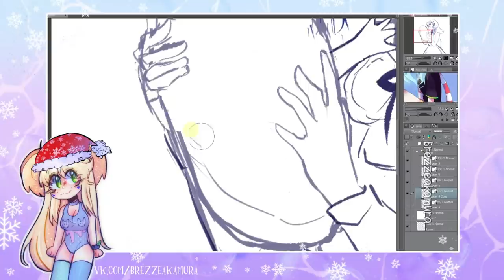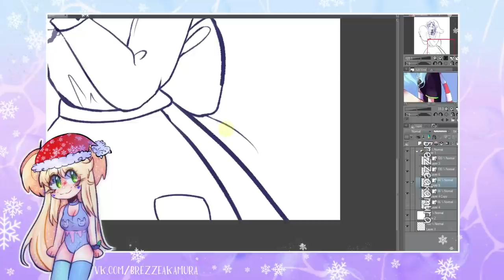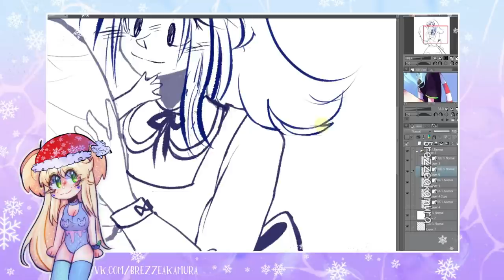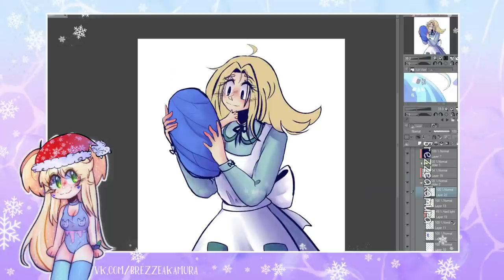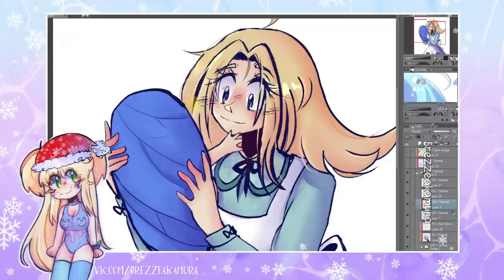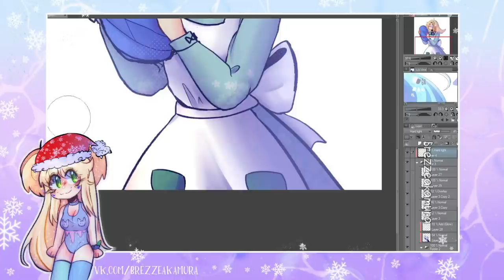Страшно брать комишки у художников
первый видос в 2022 и простой
• сделать репост видео
• написать комментарий